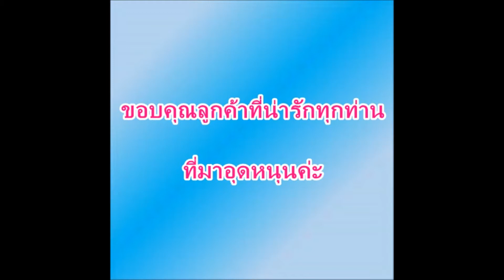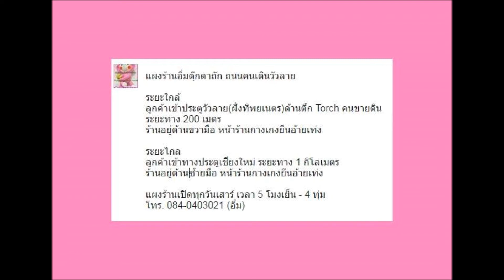ขาย/ ตุ๊กตาถักหมีคู่แต่งงาน ชุดชมพู l Wedding Bear Amigurumi For Sell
คู่ละ 350 บาท ค่ะ

Couple 350 Baht

ตุ๊กตาถักโครเชต์ อิ่มใจ
รับออเดอร์ มีราคาส่งค่ะ

ออเดอร์คละแบบได้
ลูกค้าออกแบบเองได้

ติดต่อไลน์ Crochetcrazy

สนใจดูสินค้าจริงได้ที่ เชียงใหม่
ถนนคนเดินวัวลาย วันเสาร์ เวลา 5 โมง ถึง 4 ทุ่มครึ่ง

Shop place Chiang Mai
Wualai Walking Street
Saturday Night Market 5 pm. - 10.30 pm.

You can order my dolls in many design.
I have an wholesale price for 100 pcs. more